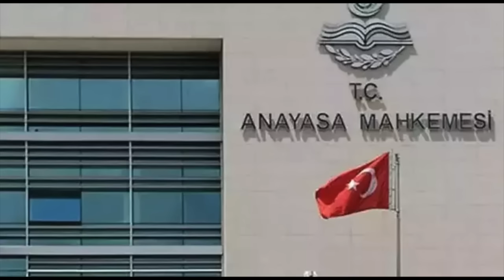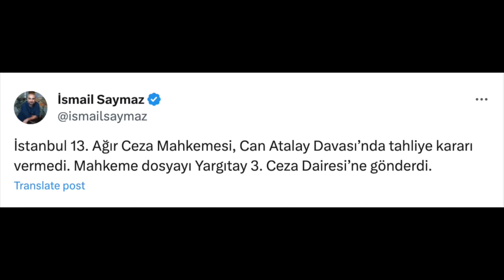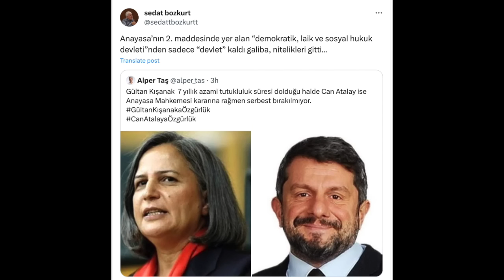ERDOĞAN VE AİLESİNE ERİŞİLEMİYOR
31 Ekim 2023 / Turan Görüryılmaz ile Güne Bakış.

-2022 İnternet Sansürü Raporu: En az 40 bin 536 erişim engeli... En çok AKP'li Cumhurbaşkanı Erdoğan ve ailesi hakkındaki haberler engellendi.

-Erdoğan: Önümüzdeki dönemde en büyük hedefimiz, sivil, özgürlükçü ve kuşatıcı bir anayasa

-AYM'nin canatalay kararı uygulanmadı

-Ekim ayında açlık sınırı 13 bin 648 lira oldu

-Cumhuriyetin yüzüncü yıl kutlamalarının Erdoğan ve AKP propagandasına dönüştürülmesine CHP’den tepki geldi